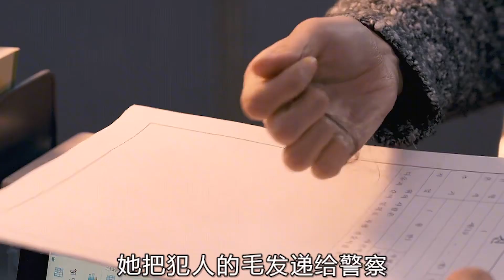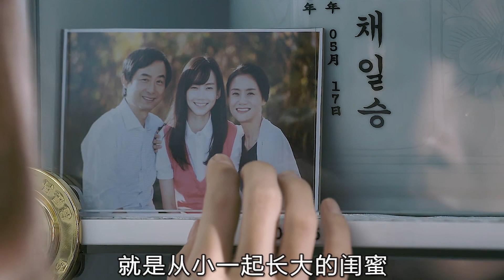妙齡少女被欺辱，無處申冤，只能以牙還牙！影視